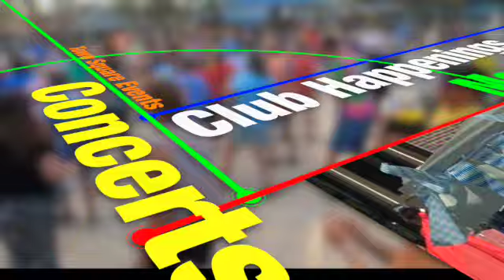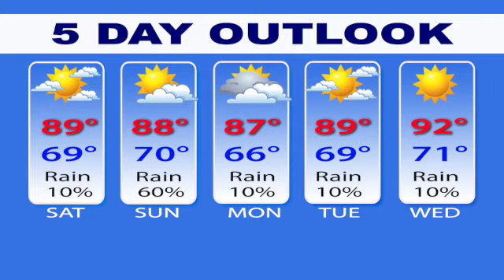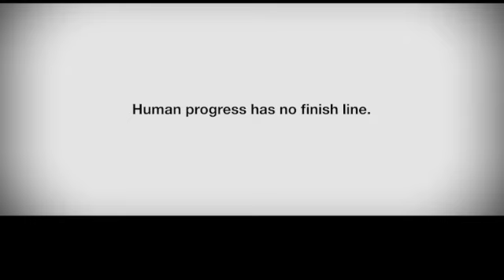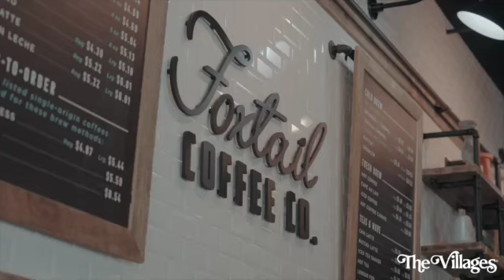Play It Forward for May 3 - 6, 2024.